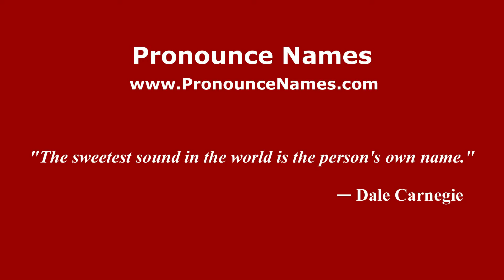How to pronounce Richard Parsons (American English/US) - PronounceNames.com